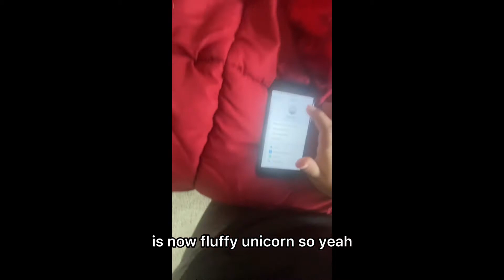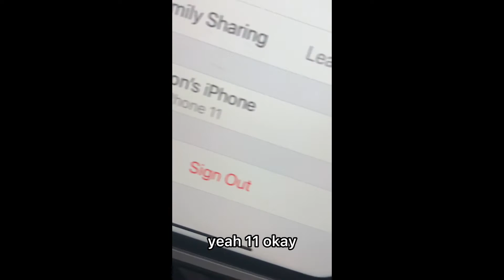June 15, 2022